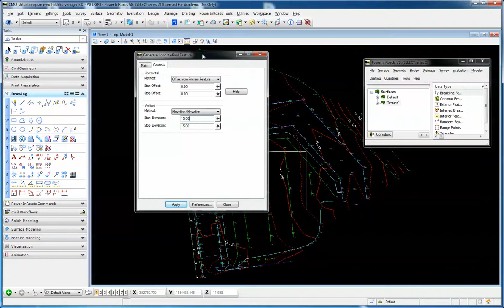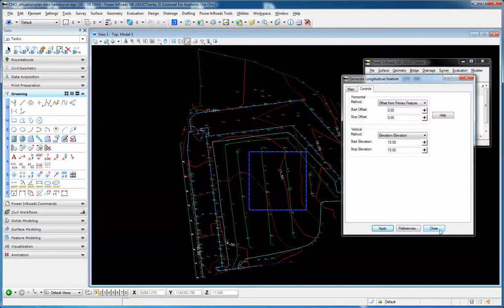Inroads design regnvandsbassin del 2 1205-2013 (foreløbig)